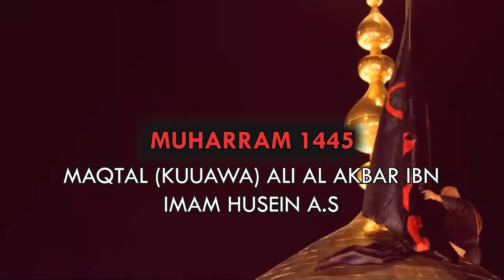TAZAMA MTOTO HUYU WA IMAM HUSEIN JINSI ALIVYOUAWA